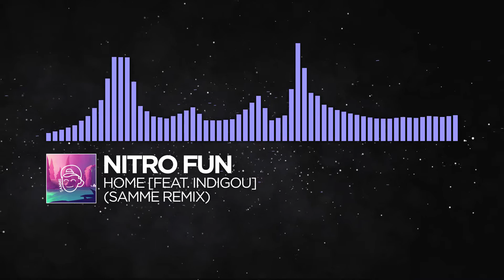[Future Bass] - Nitro Fun - Home [feat. Indigou] (SAMME Remix) [Free Download]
🎧 Request A Song In The Comment Section Below!

⚠️ Warning ⚠️

We are not ran nor affiliated with Monstercat! If you want to follow them please visit the following links